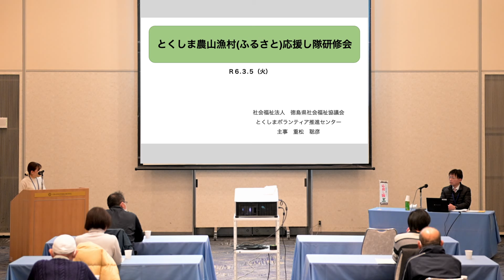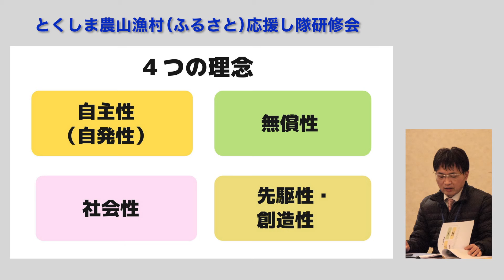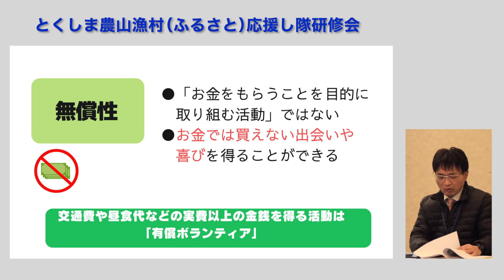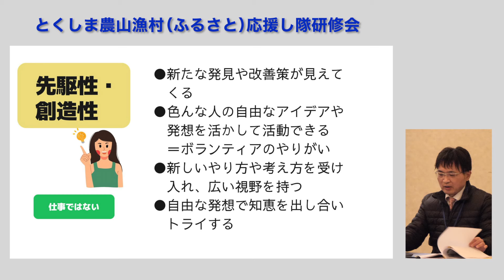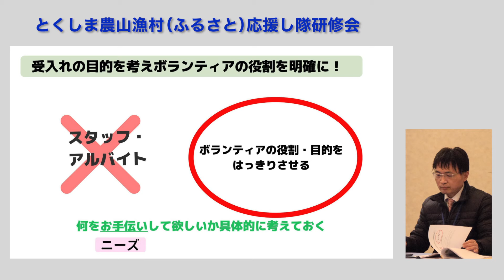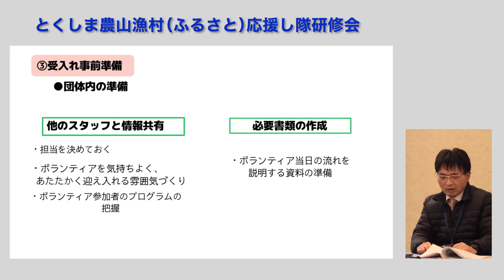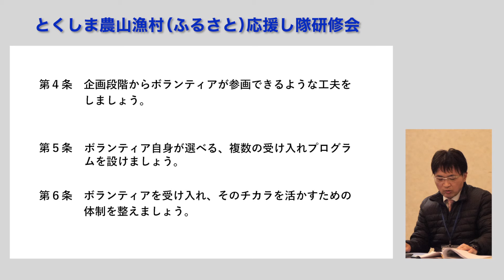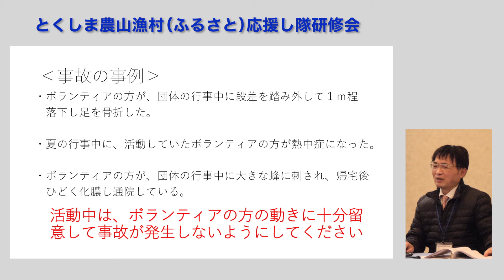とくしま農山漁村応援し隊研修会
とくしま農山漁村（ふるさと）応援し隊研修会（令和６年３月５日（火））
当事業をご活用いただいている「ふるさと団体」を対象に、
ボランティア受入体制や危機管理、事故の未然防止について学ぶ研修会を開催しました！